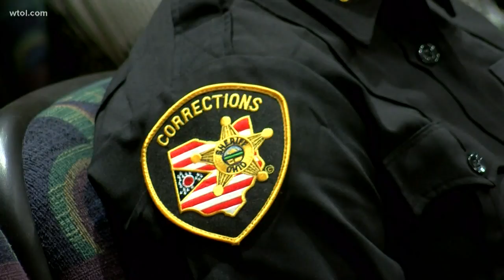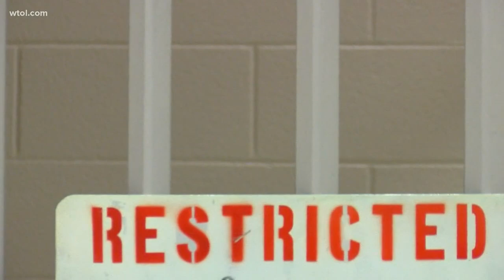New corrections officers sworn in, more needed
15 new corrections officers were sworn in Thursday night, but Lucas County needs 80 more.